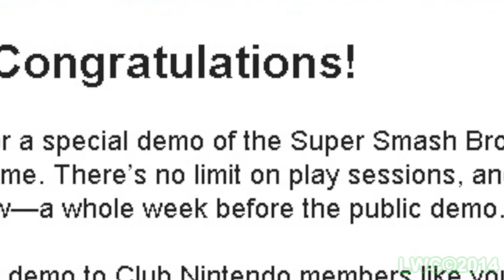Super Smash Bros 3DS [Demo Impression]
With the new Super Smash Bros game soon to be coming out on 3DS and later WiiU, Nintendo has sent WizWar100(And certain platinum members) a Special Demo Code for Smash Bros on 3DS. Watch and see what's WizWar's opinion on this upcoming smashfest and see if it'll be a hit or miss.

If you like the video please give a like and share the videos for others to see it will help and if you want to go beyond that then you can help me on Patreon: